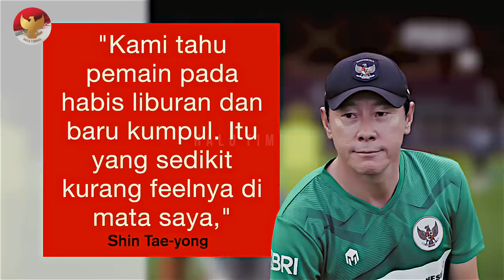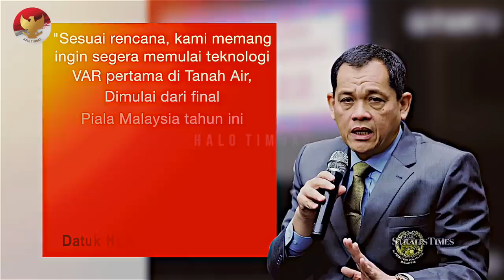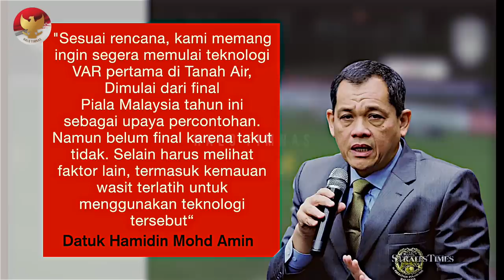MASALAH TERPECAHKAN!! STY hadirkan solusi tepat Timnas kontra Argentina~Pemain Belanda beri isyarat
BERITA TIMNAS TERBARU DAN JUGA HASIL PERTANDINGAN TADI MALAM DARI HALO TIMNAS - Berita Timnas Hari Jumat, 2023 :

 LIHAINYA SHIN TAE YONG!! Temukan solusi tepat Timnas kontra Argentina~Pemain Belanda beri isyarat